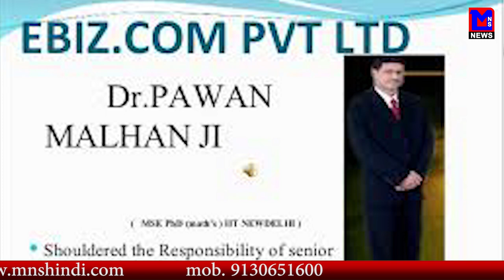MNS NEWS LIVE IN HINDI अगर ebiz.com से जुड़े हो तोह हो जाइये सावधान, कही आपको भी ना जाना पड़े जेल